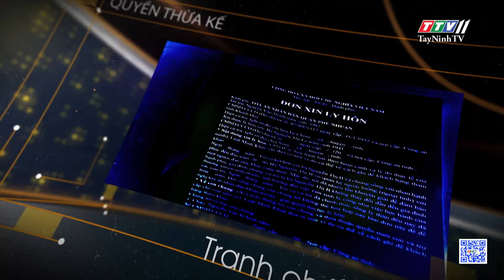Xe không đảm bảo an toàn kỹ thuật bị xử phạt như thế nào? | THẤU LÝ THẤM TÌNH | TayNinhTVART